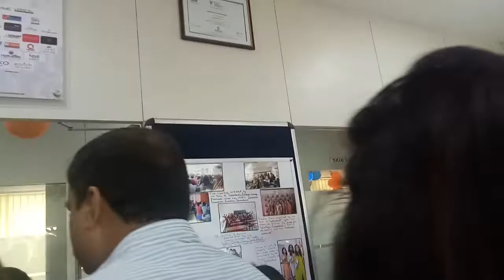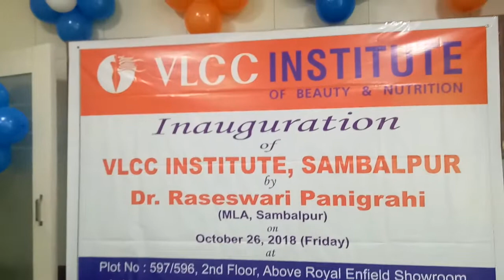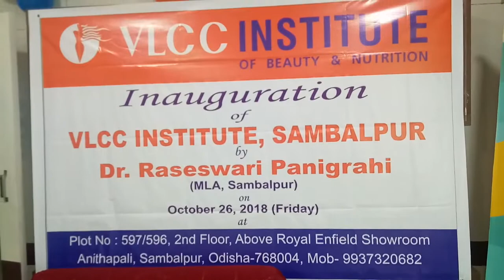VLCC institute of beauty and nutrition